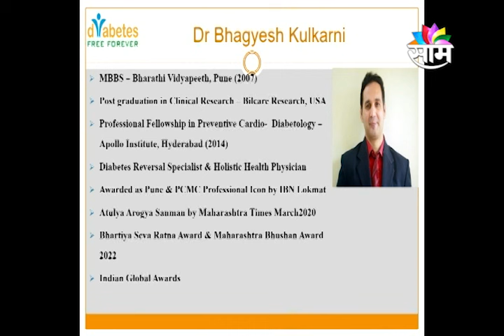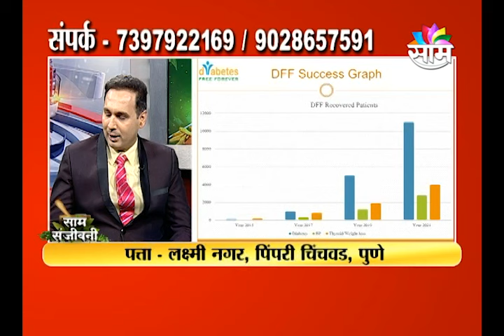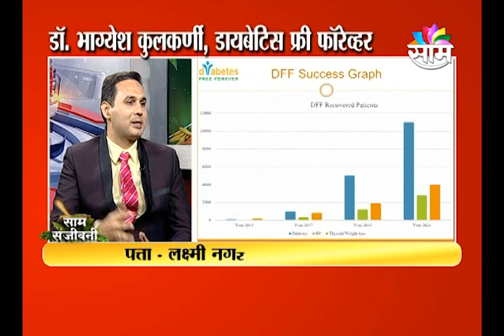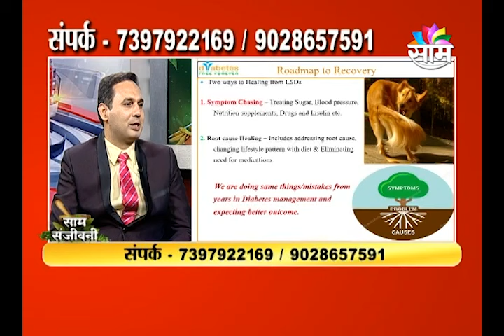05/03/2022/SAAM SANJEEVANI / DR. BHAGYESH KULKARNI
05/03/2022/SAAM SANJEEVANI / DR. BHAGYESH KULKARNI